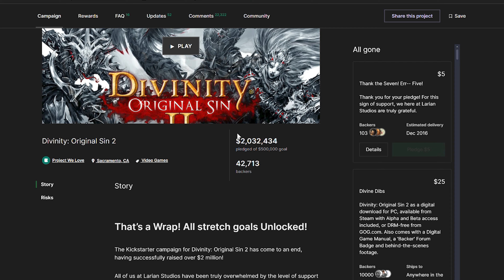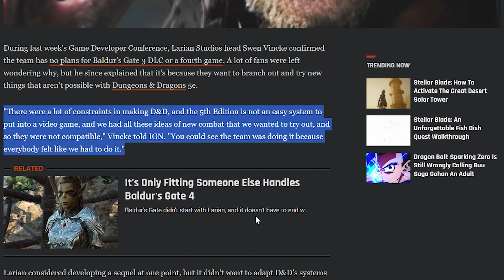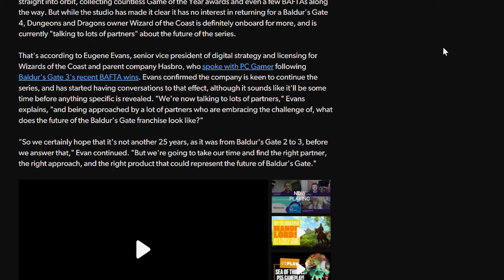What's Next For Larian After Baldur's Gate 3?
Larian has opted to NOT help create Baldur's Gate 3, so what does that mean for the future of the series and an inevitable Baldur's Gate 4? What's next for Larian Studios? Let's take a look at some of Larian's earlier works that put them on the map.

0:00 - Divinity II: Ego Draconis
2:05 - Divinity: Original Sin
3:03 - Divinity: Original Sin II
4:46 - Baldur's Gate 3
6:53 - What's Next For Larian?
7:27 - What's Next For Baldur's Gate 4?
8:20 - Outro

baldurs gate 3bg3